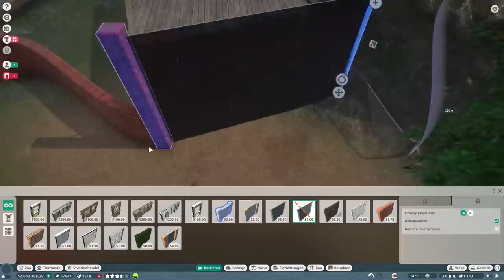Planet Zoo 2021 - Robben & Unterwasser Tunnel - 5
► HIER BIN ICH AUCH:
► Beam Community Teamspeak
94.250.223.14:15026